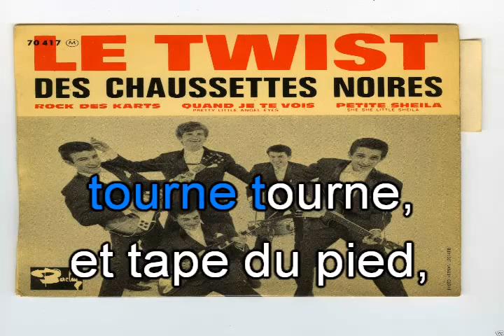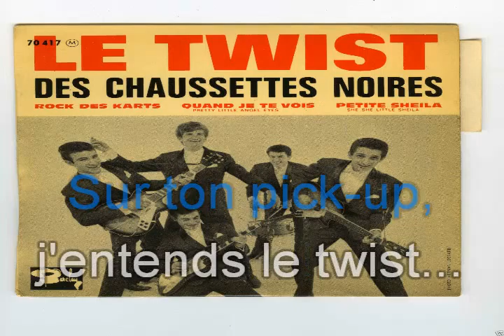Les Chaussettes Noires & Eddy Mitchell_Le twist (C. Checker_The twist))(1961)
Karaoké.